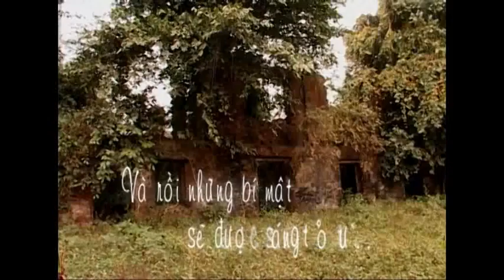Mystery of scent 1